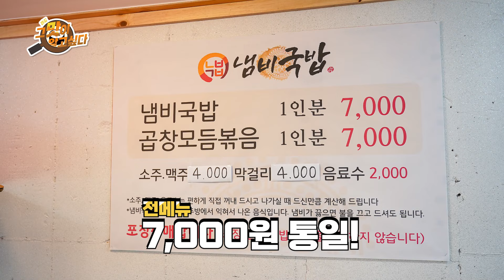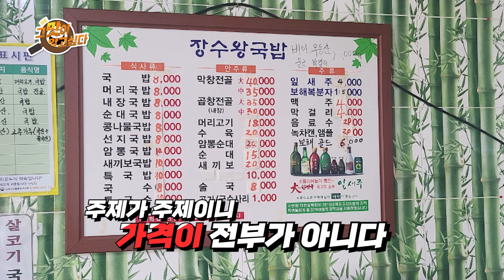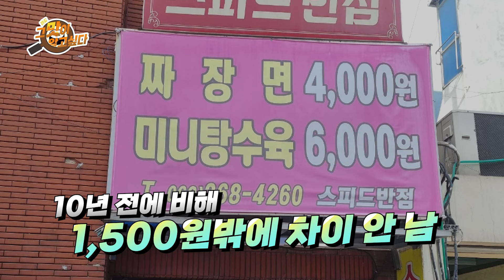[라도, 그 맛이 알고 싶다] 여기바바가 일냈다... 커피보다 싼 가성비 맛집 발견! / 광주 10,000원 이내 가성비 맛집 TOP3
냄비국밥
- 광주광역시 광산구 무진대로211번길 16 1 층

장수왕 국밥
- 광주 광산구 송정로29번길 64 송정매일상가

스피드반점
- 광주광역시 북구 용봉동 141-8